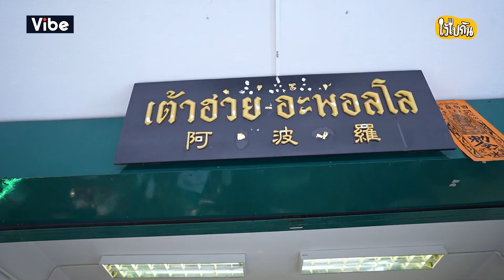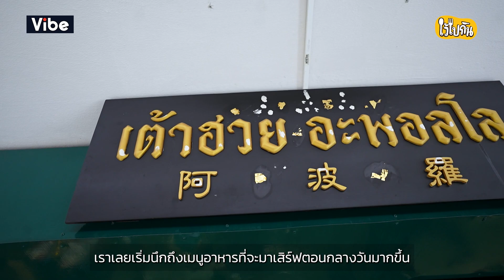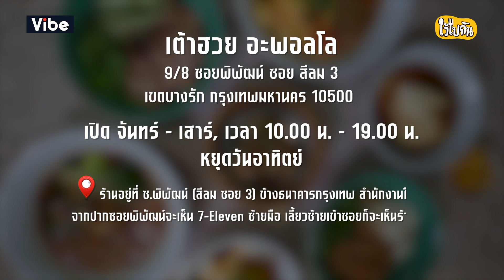ไว้ไปกิน EP.1 : เต้าฮวย อะพอลโล ก๋วยเตี๋ยวสไตล์จีน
บุกตะลุยถนนสีลมย่านคนออฟฟิศ สุดยอดร้านลับในซอยพิพัฒน์ (สีลม ซ.3) กับก๋วยเตี๋ยวสไตล์จีน ที่มี 'เต้าฮวย' เป็นส่วนประกอบ ความแปลกใหม่ที่ลงตัวระหว่างเต้าฮวยสีขาวนุ่มเด้ง กับก๋วยเตี๋ยวหมี่เสี้ยนหมูสับ และเมนูอื่นๆ ทั้งคาวหวานอีกมากมาย ต้องลอง! แต่ระวังจะติดใจ!!

ติดตามชมรายการอื่นๆ ได้ที่